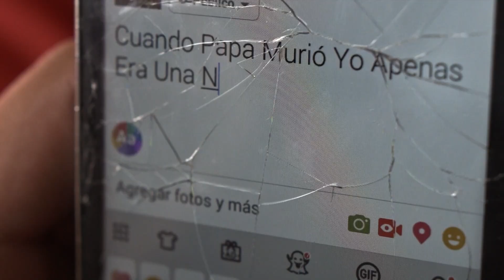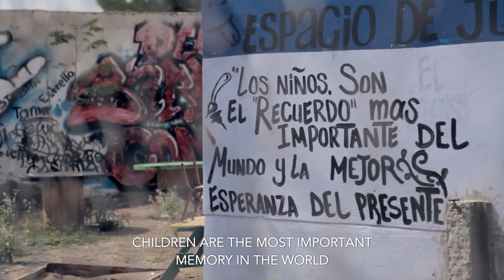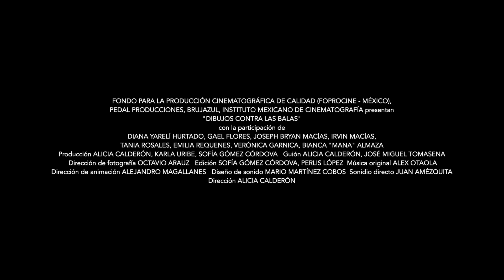Drawings against Bullets (Dibujos contra Balas)_Trailer_ Distributed by Galloping Entertainment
Women in Ciudad Juarez organize safe havens for children in some of the most violent neighborhoods in Mexico. Diana, Joseph and Gael seek out the freedom that they once had on the streets and try to heal the wounds that the violence of organized crime has caused them. This is a loving depiction of the search for peace in Mexico.